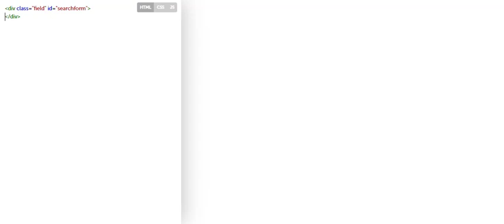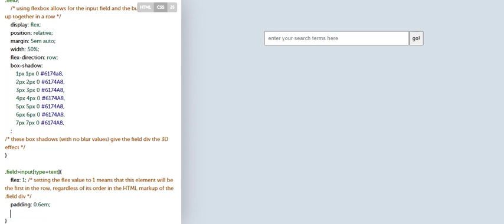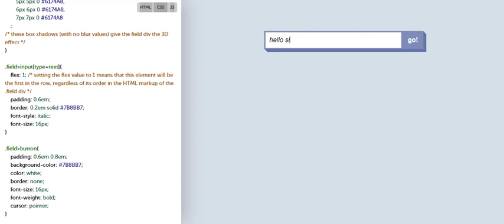How to Create Stylish Search Form by using Pure CSS and HTML - MR-CODE 2020